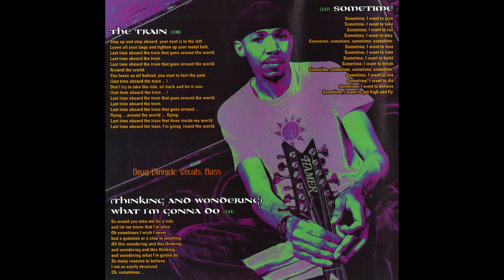King's X "I'm Your Captain" (Grand Funk Railroad cover) live (audio only) Houston TX 1996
The audio is better on this than the Hollywood video (well, at least to me, you can let me know in the comments)... This is from the second of the free warm up gigs in Houston for the Ear Candy tour at the legendary club Cardi's (the band has a long history with that joint including one of their showcase gigs back on 1987). By the end of the EC tour it was pretty common for the band to bring up fans on stage to sing the end of this song (I myself got on stage in NYC with about 10 or so other fans. glad there is not footage of that...I probably was beaming ear to ear in king's x nerd-dom making a fool out of myself as I am known to do).
hey!  buy some merch to support the band and all that !
Did you know dUg is selling hand written lyrics? pretty cool... and a nice gift for the King's X fan in your life: